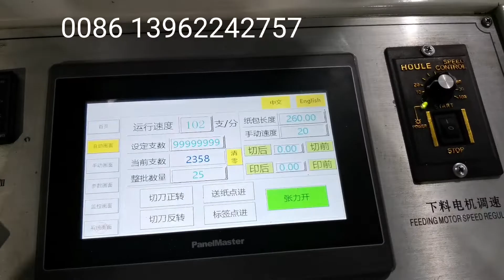plastic straw spoon single and group packing ine line2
screw feeder+single packing machine+group packing machine in line
The material: plastic straw spoon
The single packing machine speed :600-800pcs/min
With the 4 servo motor control and the automatic tracking function
The 500type group packing machine packing quantity can adjust it.